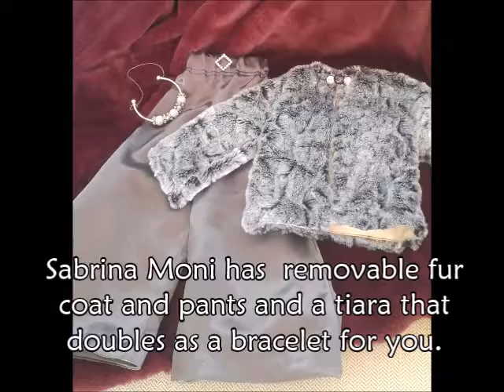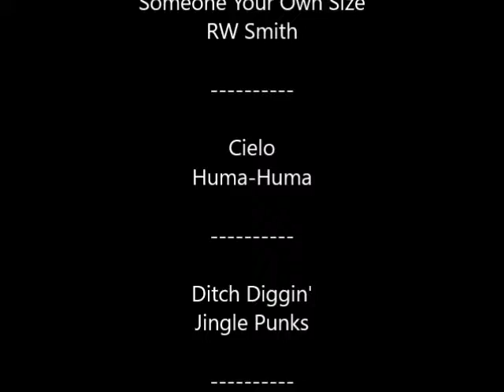I have three best friends.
Three ladies added to Terrandollmaker shop.  And Sasha is now added with her painted high top sneakers.  I've been prepping for a show and haven't had a lot of time to list new dolls or post videos.  I hppe you enjoy this short video.

Dolls sold at Terrandollmaker.net

Hey, if you want to see even more, I'm on Instagram:  @Terrandollmaker